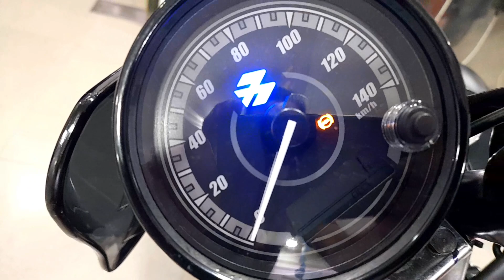Purchase a brand new Bajaj Avenger 160 Street|family on bike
purchase a brand new Bajaj Avenger
Bajaj Avenger
New Bike